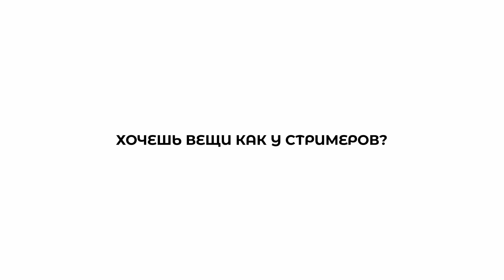ГОРИЛЛА ПОDЪЕБАЛ КОРЕША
СТРИМЕРЫ